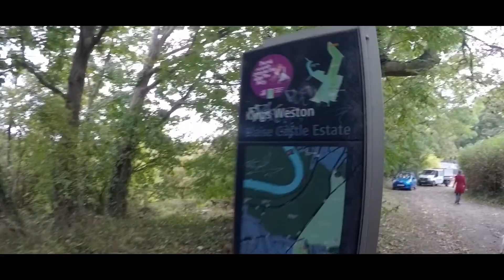ISN'T SHE THE CUTEST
Gear:

-Sony WX500- [rip]
iPhone 6
Rode Micro
Joby Tripod
Batteries…

Motion
Adobe Premiere Pro CS6
Adobe AfterEffects CS6